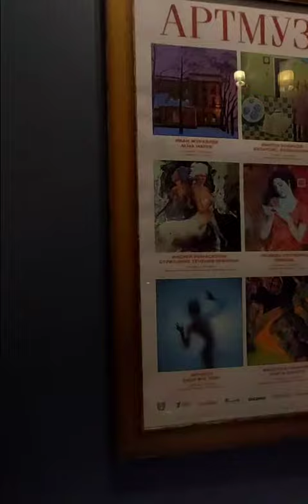Art Muse Museum on Vasilievsky Island 🩵 New exhibition.Highly recommended.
Музей Арт Муза на Васильевском острове 🩵Новая выставка.
Очень советую.
 Art Muse Museum on Vasilievsky Island 🩵
 New exhibition.
Highly recommended.

You can also learn more about painting on my instagram @ulmoreva

и Jusan Bank

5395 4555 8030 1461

Также вы можете узнать больше о живописи в моём инстаграм @ulmoreva

и банк Jusan

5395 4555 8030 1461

Спасибо и добро пожаловать!

Всех благ!